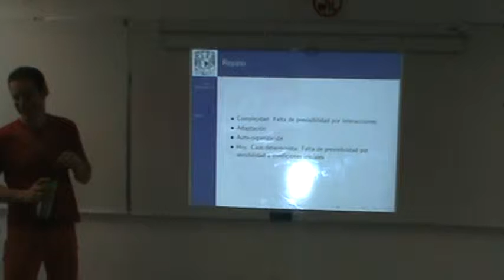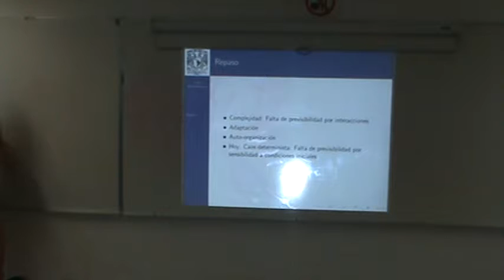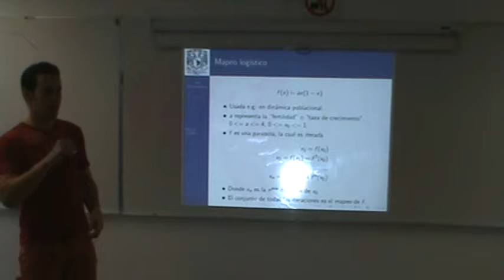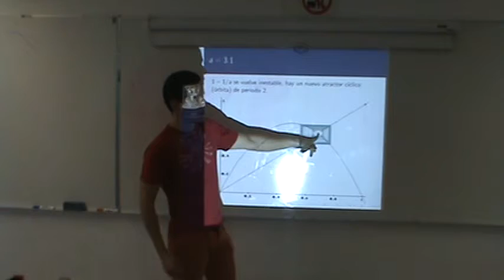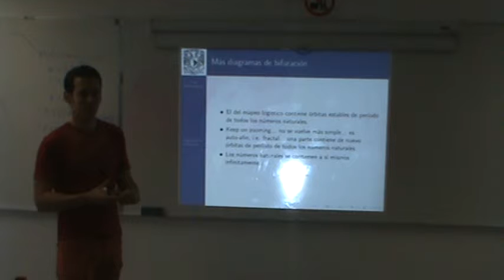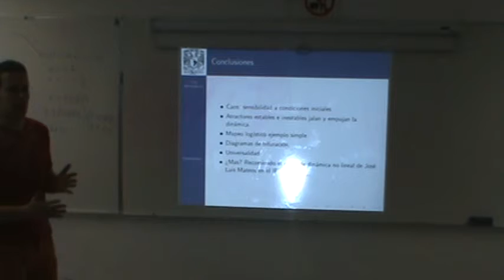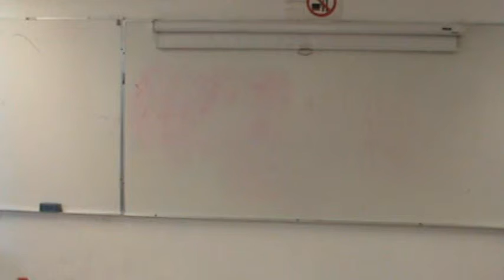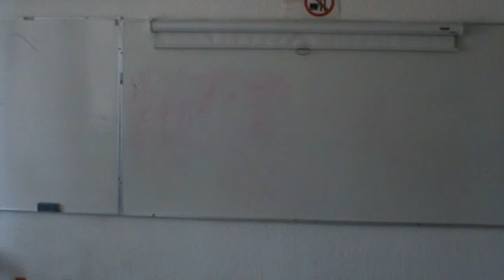Computación Adaptativa, Clase 4: Caos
Curso del posgrado en ciencia e ingeniería de computación de la Universidad Nacional Autónoma de México